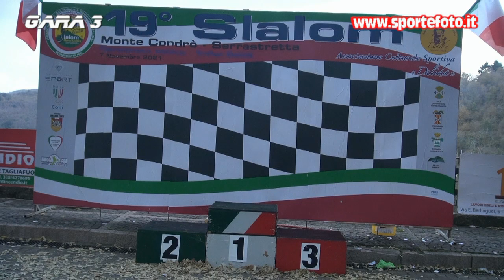Gianluca Lia - 19` Slalom Monte Condro` Serrastretta 2021